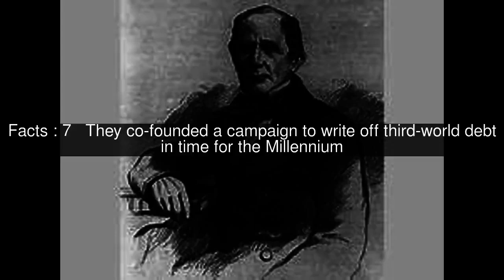William Peters (diplomat) Top #10 Facts